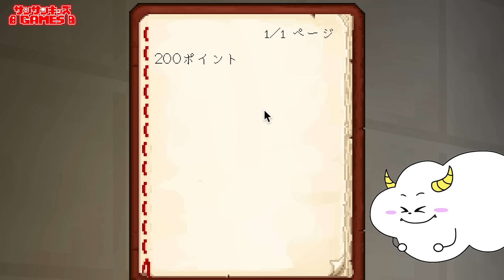トイレの中で24時間生活！ミッションをクリアで1日生き残って脱出しよう！【マインクラフト・マイクラ】【サンクラ】｜知育アプリ・ゲーム実況｜★サンサンキッズGAMES★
青鬼になった友達を救い出せ！豆まきで鬼を退治しよう！【マインクラフト・マイクラ】【サンクラ】節分の日｜知育アプリ・ゲーム実況｜★サンサンキッズGAMES★

・サンサンぬいぐるみ

・今治ハンカチ（ハンドタオル）

6歳〜のお子様向けに、ゲームの「楽しさ」「魅力」「新しい遊び方」の提供を目指しています♪